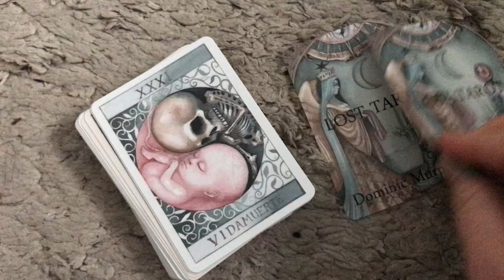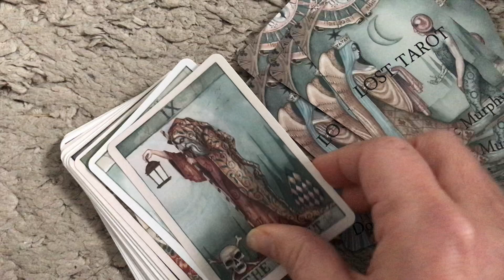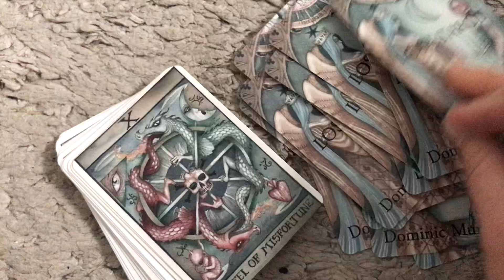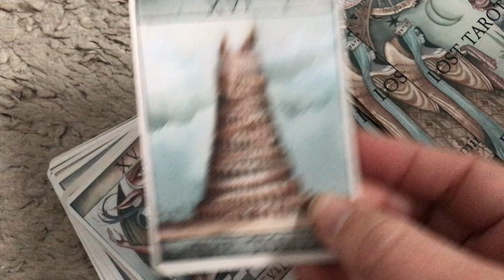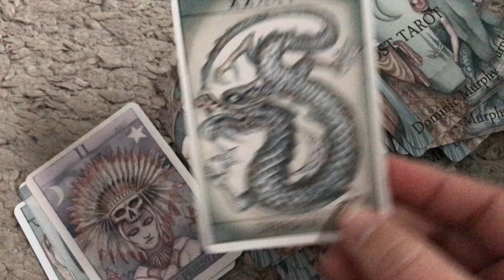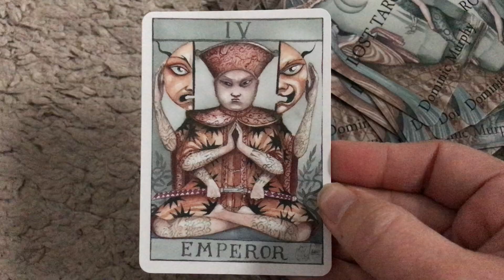🔥 The Lost Tarot by Dominic Murphy [SILENT FLIP THROUGH & WRITTEN REVIEW]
CONTAINS IMAGES WHICH SOME MAY CONSIDER EXPLICIT

This isn’t the first print which came in a much better larger format. I think. This is a more recent reprint by the artist. Can't remember the year and can't find it on the box or cards.

* I purchase this, using my personal funds, at its full retail price of GBP 50 (about NZD $100 or USD $70) plus international shipping from the UK to New Zealand.

REVIEW

1) I really do not like the price on this one and I don't know why I paid it. For the art? Maybe. But there are better ways to collect art. Seriously.
2) The back of the cards contain the title of the deck, overlaid on what I think is a copy of one of the cards (?). This format is one of my least favourite ones in all the universe.
3) The container is very spartan. I don't care if you think tarot is always only about the cards. Not for the price I've paid for it, it isn't.
4) Poker size so a bit small, but
5) Professional grade card-stock: Very good to shuffle with in any way you want.
6) The art is the best part of it: Very compelling as a very creative take on tarot. (A set of major arcana beyond the classic 22). Reminds me of Mantegna's 50 cards.
7) To some, or most, this would veer off into the territory of an "oracle". (Technically tarot is a form of oracle. But let's leave that convo for another day).
8) I find the story the artist is telling very interesting! Although I can’t relate.

I am giving this deck away to a friend.

I am selling my tarot collection on

In the next few months I will be focusing my channel's content to support this liquidation. This may be showing copies that are leaving my collection, or maybe some of my harder to find editions.